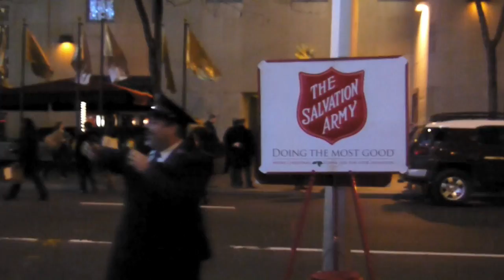Jul ved Rockefeller Center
En lille film om vores oplevelser ved Rockefeller Center ved det store lysende juletræ. Her var dansende Salvation Army folk, skøjtebaner, nøddeknækkere, engle, faner, forvandlende facader og det det store smukke juletræ.